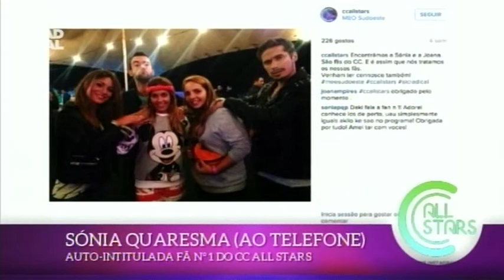15 09 08 Abertura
Com João Paulo Sousa e Guilherme Fonseca.